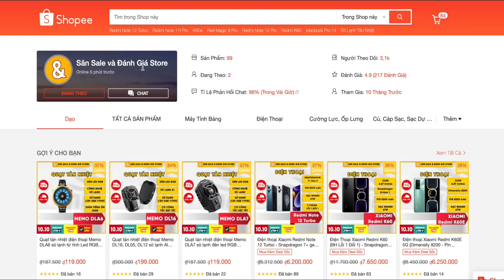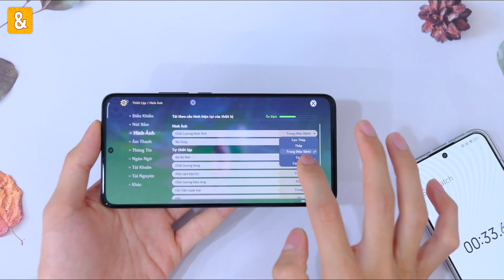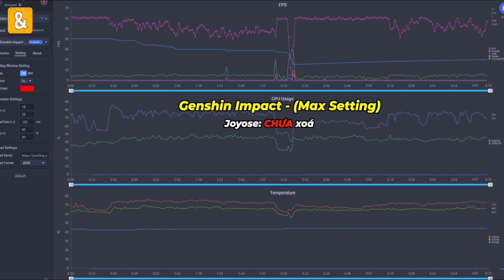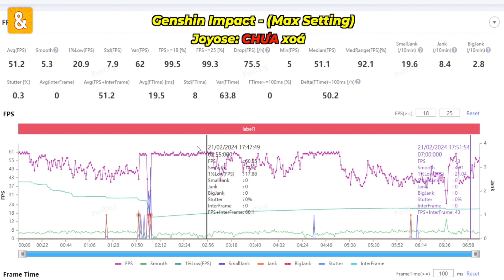Đánh giá hiệu năng Xiaomi Redmi K60 chạy HyperOS 1.0.2.0 (POCO F5 Pro): Genshin Max Setting!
Đánh giá hiệu năng Xiaomi Redmi K60 chạy HyperOS 1.0.2.0 (Global POCO F5 Pro): Max Setting Genshin

Tham khảo:
Xiaomi Redmi K60:

0:00 Mở đầu
0:32 Thông số Xiaomi Redmi K60
1:01 Genshin Impact (Chưa xoá Joyose)
2:33 Genshin Impact (Đã xoá Joyose)